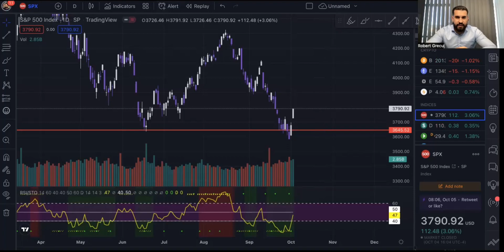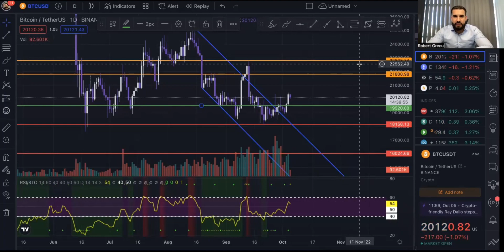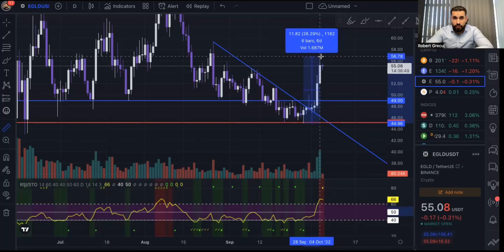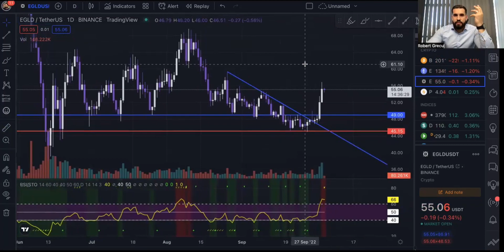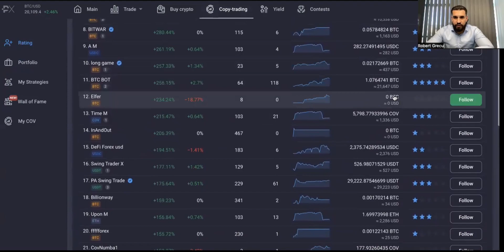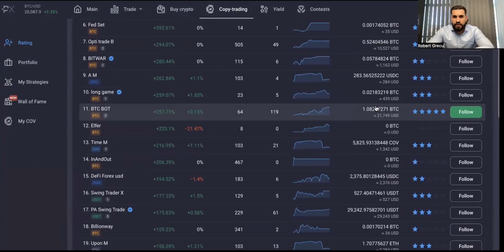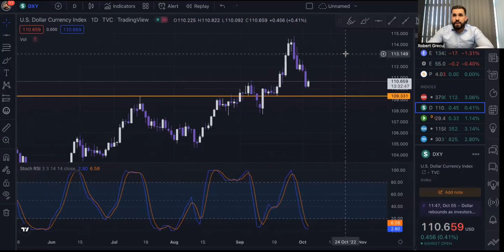ELROND revine in actiune. DXY/S&P500/BTC/PYR - scenarii.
🔥Beneficiezi și de un (fee - comision) discount la tranzacționarea pe Margin folosind codul: ROBERTGRECU25

1️⃣Grupul este DISPONIBIL și plin de membrii valorosi.

2️⃣Am înființat aceasta comunitate din pasiune și din dorința de a împărtăși mai departe cunoștințele dobândite pe parcursul anilor in piețele de capital și in antreprenoriat. Alătură-te la Grecu Capital pentru a scurta timpul de învățare și a evita greselile pe care fiecare investitor/trader le face la început de drum.

3️⃣Aceasta comunitate se adresează tuturor persoanelor, indiferent de experienta in domeniu.

4️⃣In functie de Membership-ul ales, veti primi actualizari zilnice ale piețelor, semnale de tranzacționare, oportunități de cumpărare monede spot/acțiuni, leverage trading, 50-100X Altcoins.

5️⃣Ambele membership-uri vor avea acces la Lounge și Business Chats, unde veți întâlni antreprenori din toate domeniile, dispuși sa discute oportunități de a va mari veniturile.

6️⃣Investițiile implică riscuri, inclusiv pierderea principalului. Performanța trecută nu garantează și nu indică rezultate viitoare.  Este posibil ca orice randamente istorice, randamente așteptate sau previziuni de probabilitate să nu reflecte performanța viitoare reală.

7️⃣Astfel, Grecu Capital declara ca informațiile distribuite in aceasta comunitate nu sunt sfaturi de investiții sau sugestii, ci sunt strict opinii personale.

8️⃣Comunitatea dispune de 2 tipuri de membership:
Lite Membership- 15$ /luna
Premium Membership - 50$ /luna

✅Pe pagina mea oficială găsești suport din partea mea șiai acces la cartea mea despre BITCOIN, O ÎNTREAGĂ REVOLUȚIE.

1. Instagram: @robertgrecu
2. Twitter:      @robertgrecuu
3. TikTok:       @robertgrecuuu
4. Facebook: Robert Grecu